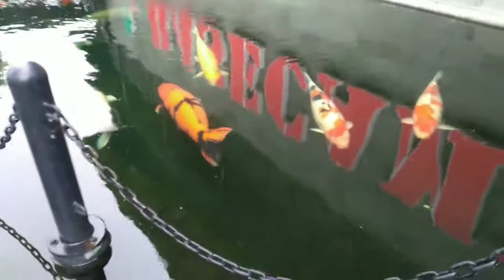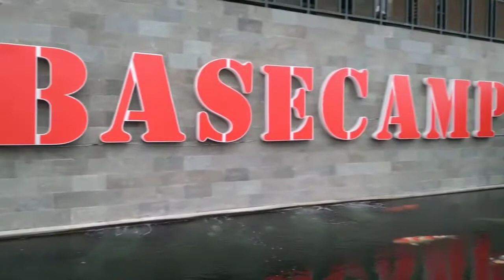Base Camp mega mendung puncak bogor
Ikan KOI Raksasa/ super jumbo

Terdapat disalah satu kolam tempat wisata didaerah puncak ( BASE CAMP ) Tempatnya sejuk dan cukup luas.

Terima kasih telah berkunjung ke Channel you tube ini .